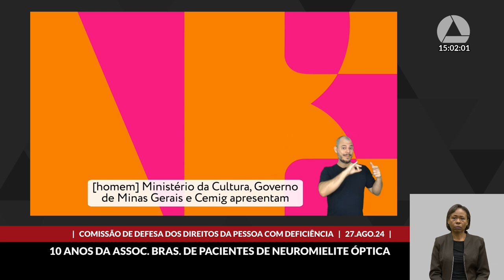27/08/2024 14:00 - Comissão de Defesa dos Direitos da Pessoa com Deficiência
Finalidade da audiência: Debater o tema "Família e pessoa com deficiência, protagonistas na implementação das políticas públicas e garantia dos direitos" em comemoração da Semana Nacional da Pessoa com Deficiência Intelectual e Múltipla e entregar votos de congratulações com a Associação Brasileira de Pacientes de Neuromielite Óptica e Doenças do seu Espectro pelos 10 anos de sua fundação.